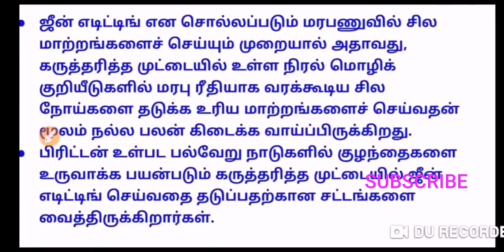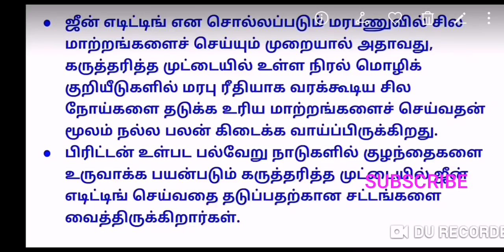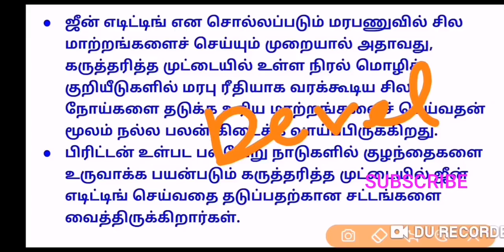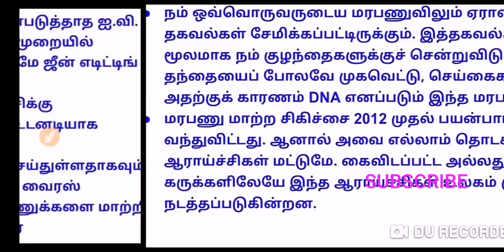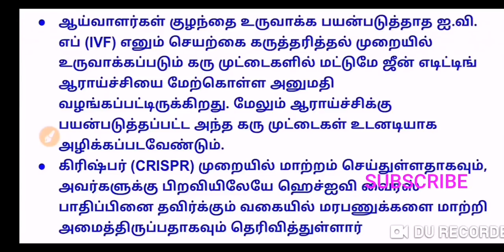ஜீன் எடிட்டிங் என்றால் என்ன ? TNPSC GROUP 2 MAINS/GROUP 1 CURRENT AFFAIRS